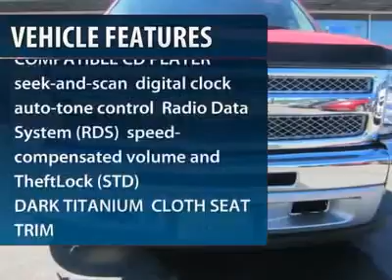2012 CHEVROLET SILVERADO 1500 Sutton, WV 50013329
2012 CHEVROLET SILVERADO 1500 Sutton, WV
Stock# 50013329
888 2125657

Mid-State Chevrolet
1947 Sutton Lane

Don't miss this 2012 Chevrolet Silverado 1500. It's equipped with Automatic transmission and features a Victory Red exterior. With 0 miles, you'll want to take this car home. Make a great choice today.